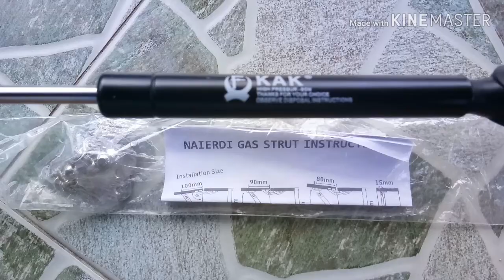#19- CARA PASANG SEAT DAMPER LC 135 V1 | TUTORIAL RINGKAS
Assalamualaikum wbt.

Video tutorial cara pasang seat damper LC 135 V1.

Moto : Yamaha LC 135 V1
Damper : Brand KAK beli kat shoppe RM 4.
Record by : Vivo V5S, Akaso V50 pro.

Learn moreListen ad-free with YouTube PremiumSongNekozillaArtistDifferent HeavenLicensed to YouTube byAEI (on behalf of NCS); LatinAutor, Featherstone Music (publishing), CMRRA, BMI - Broadcast Music Inc., ASCAP, and 7 Music Rights Societies